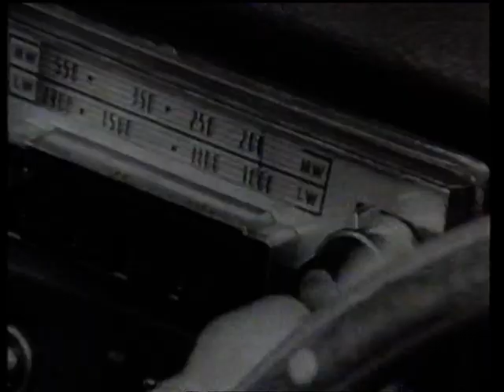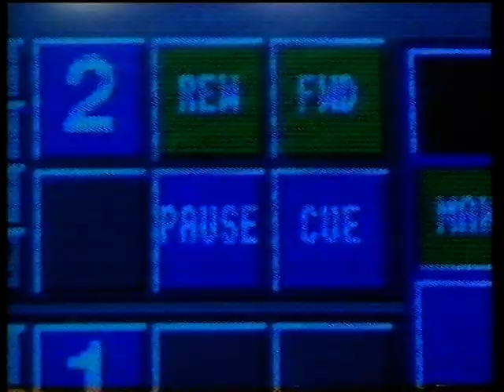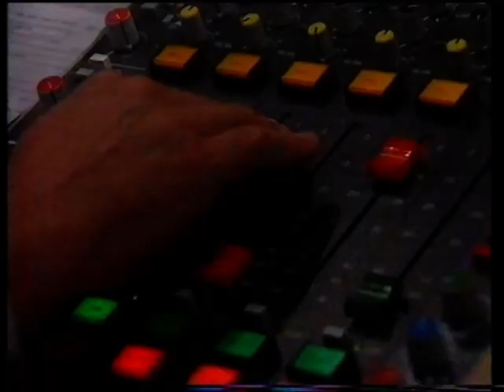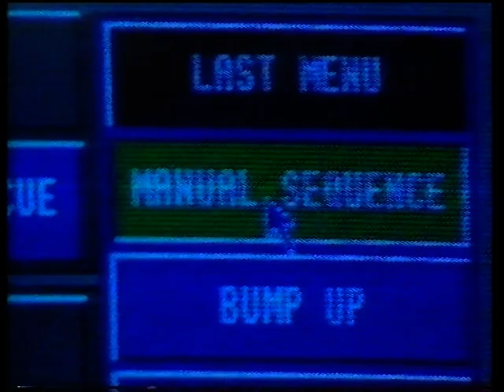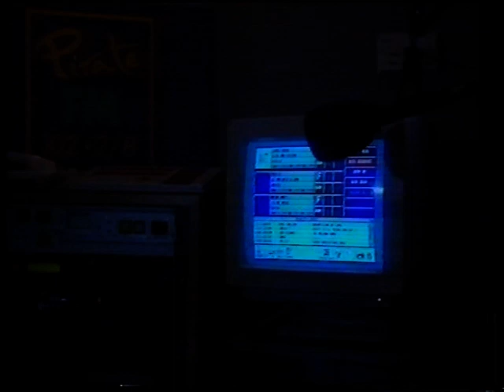Roger Day on Pirate FM on Tomorrows World - 2/12/92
Roger on Pirate FM